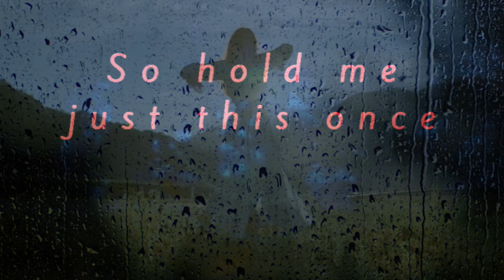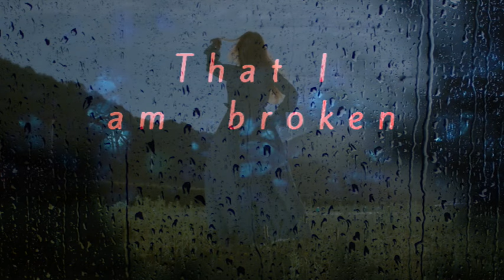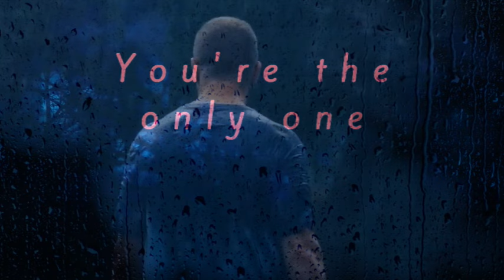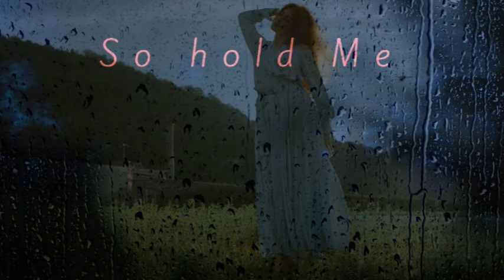I'm Sorry That I am Broken by Scars and Shadows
When you feel BROKEN there is a longing to ease the pain.